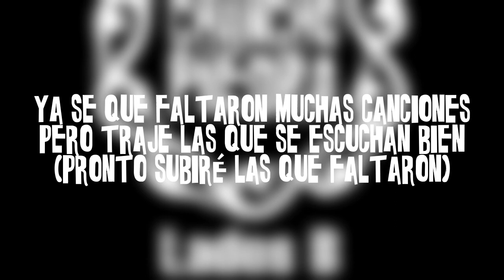CHEP - Raras Tocatas Nuevas 99+ B-Sides, Covers Y Demos